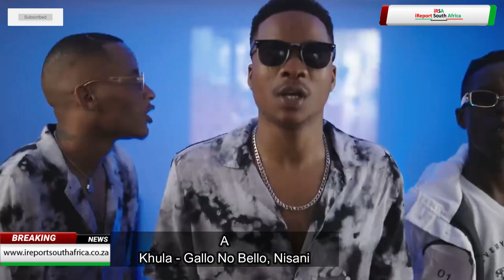Ukhozi FM Song Of The Year and Top 10 songs of 2021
SA Leading Digital News. All the latest breaking news from across South Africa in one stream.